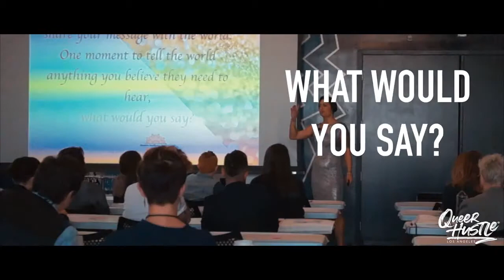Before Every Breakthrough there is a Breakdown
If you had One Minute to share a message with the world, what would you say?